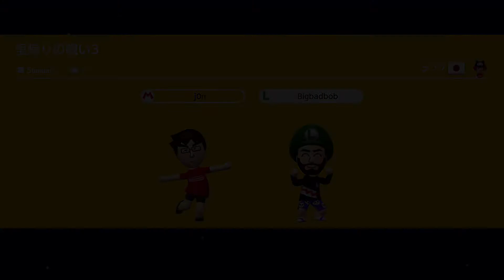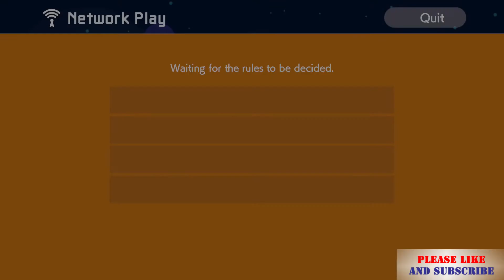Mixed Genre Course - Super Mario Maker 2 - Coop Gameplay - Nintendo Switch gameplay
In this Gameplay video JEJ Gaming aka Jonathan plays Super Mario Maker 2 on Nintendo Switch. I play coop online with my brother